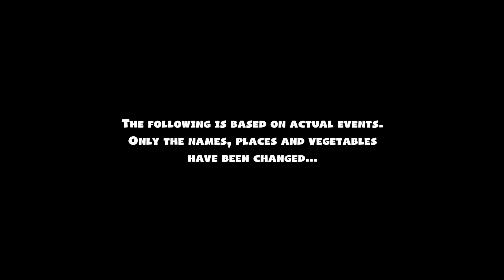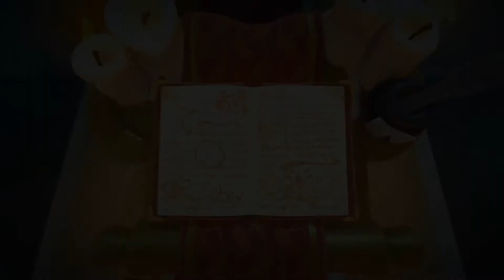Steamed hams, fish pickles and our is friendship tested in Overcooked 2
It rubs the lotion on its skin or else it gets the hose again.

If you want to donate towards the channel you can use Superchats or Streamlabs